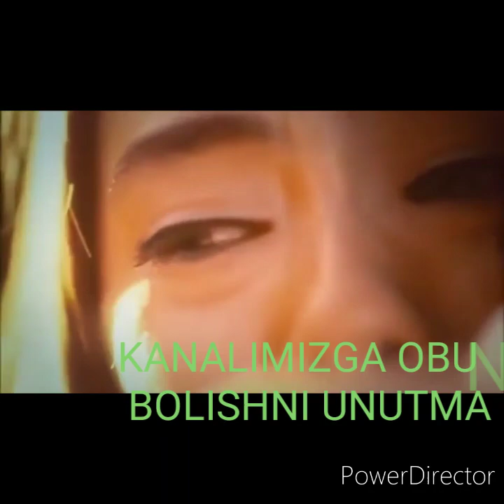YULDUZ USMONOVA 2020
YULDUZ USMONOVA 2020 KANALIMIZGAOBUNA BOLISHNI UNUTMANG